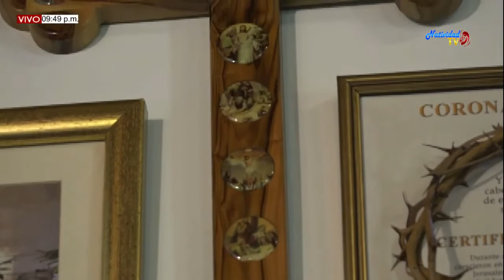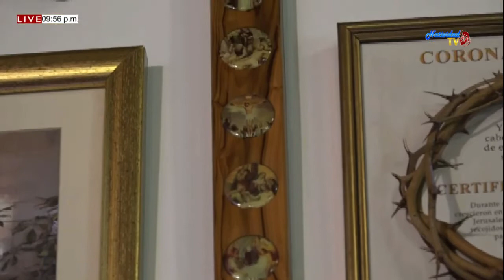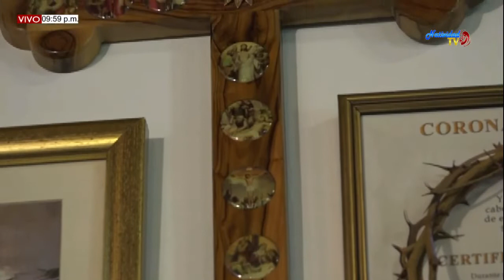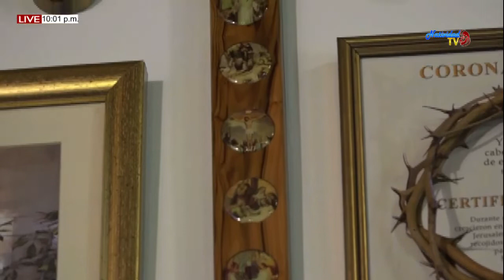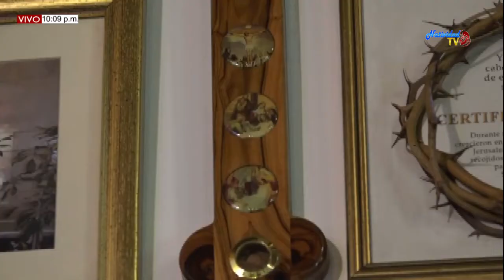SANTA EUCARISTÍA (05/12/2019) PBRO. MIGUELK VILLAMIZAR